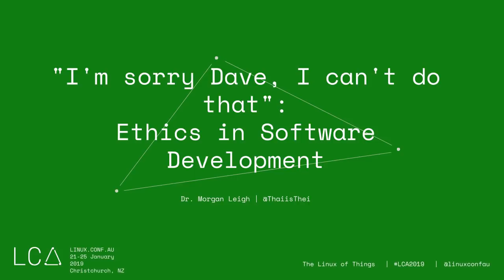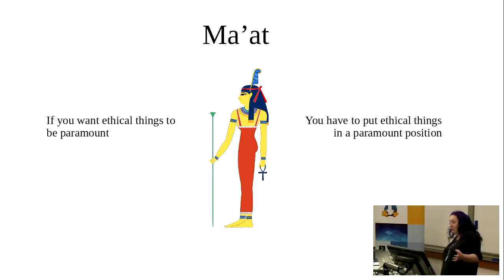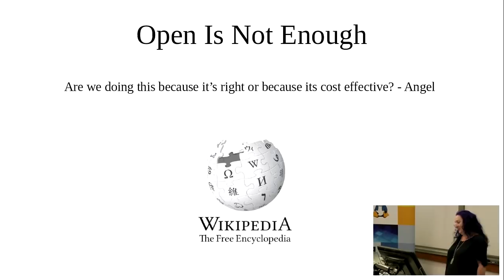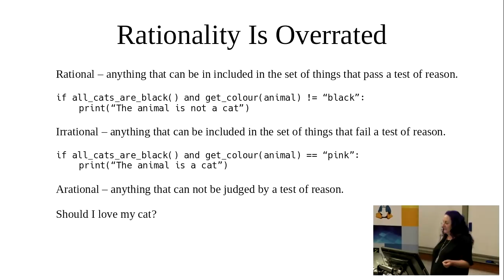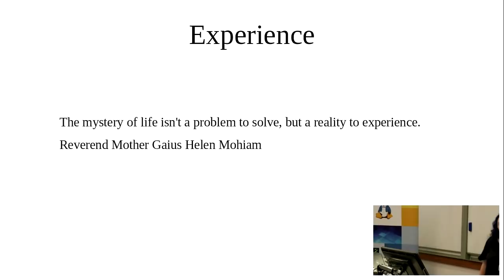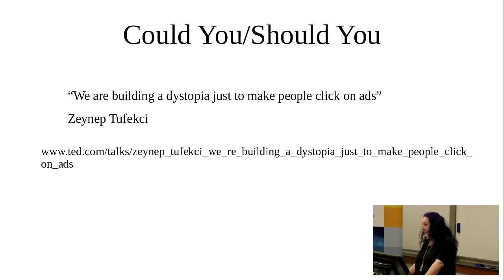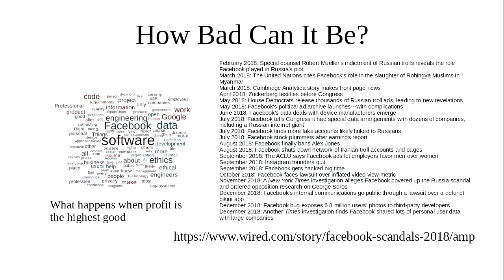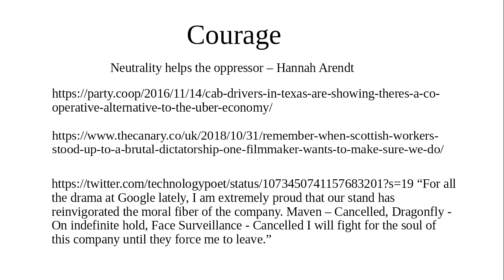"I'm sorry Dave, I can't do that": Ethics in Software Development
Dr. Morgan Leigh

⚠️ Content warning: This talk contains an image of dead animals

We all know how bad things went when the HAL 9000 computer was asked to lie in the film 2001: A space odyssey. As we enter into an era where all kinds of things have programming we need to establish a firm ethical foundation to avoid such disasters.

As an artifact of late stage capitalism, software development has at its core the precept that if it makes money it's good.  Developers have from the very first been tantalized with the prospect of riches, the core ethos of startup culture. This pursuit of riches above all compromises ethical development.

Today with the vast expansion in the number of developers, most developers today are just working to pay the bills. When one depends on one's job to pay the bills one is likewise compromised when it comes to ethical boundaries.

Are you really going to risk your options or quit your job just because they want you to cut a few corners or compromise users a tiny bit? It's only a wee bit. Honest. No one will know. We'll put it in a binary blob...

Do developers need an ethical conscience, or are we just following orders? How do we decide where the line is that we can't cross? When do we have to start saying, "No, I won't do that thing".  If Cambridge Analytica has taught us anything it's that there is a line we shouldn't cross. There are some things more important than money. It's time to work out what they are.

In this talk I will help you to work out where your own ethical line is and show you the consequences of crossing it.